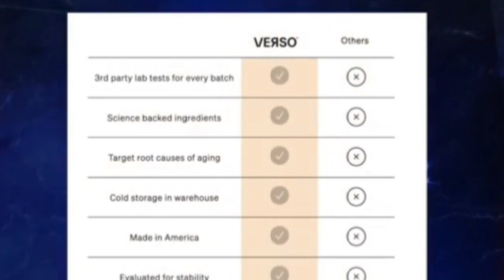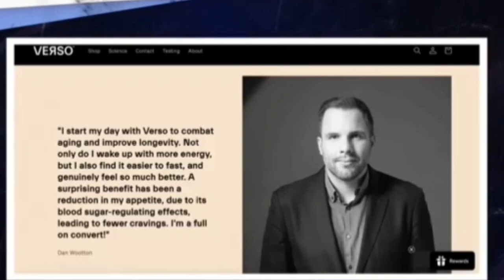Lady C: Meghan Markle is the direct OPPOSITE of her Father